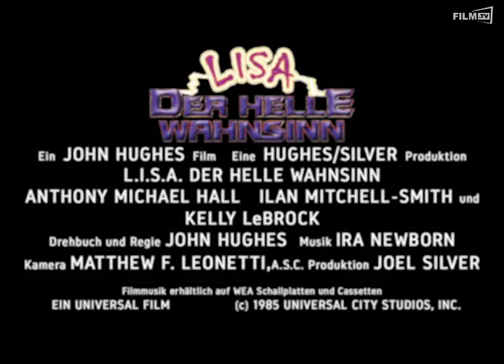L.I.S.A. - Der Helle Wahnsinn Trailer Deutsch German (1983)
L.I.S.A. - Der Helle Wahnsinn Trailer Deutsch German (Joel Silver - OT: Weird Science)
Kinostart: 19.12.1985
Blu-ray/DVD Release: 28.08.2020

Ganzer Film bei Amazon

Ob er auf diesen Film stolz ist? Robert Downey Jr. in einem 80er Jahre Kult-Film der euch garantiert zum Lachen bringt. Der Trailer zum Mutter-Film von American Pie: Film-Tipp: Iron Man jung und versaut.Inhalt: Gary und Wyatt sind zwei arme Würstchen, bei Ihren Mitschülern gelten sie als absolute Nullen und bei den Mädchen schlägt jeder Annäherungsversuch fehl. Doch eines Tages kommt ihnen eine phantastische Idee: Sie entwickeln sich ihre Traumfrau mit ihrem Homecomputer. L.I.S.A. heißt das umwerfende Ergebnis: Sie ist atemberaubend schön und superintelligent. Obendrein kann sie zaubern und erfüllt den beiden &quot;Hobby-Frankensteins&quot; jeden Wunsch. Für Gary und Wyatt beginnt nun eine irre Zeit.